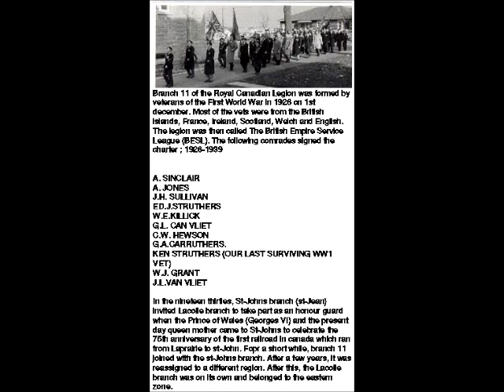Van Vliet Memories Lacolle Quebec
Some moments living in Lacolle Quebec. Van Vliet Family pictures then and now.